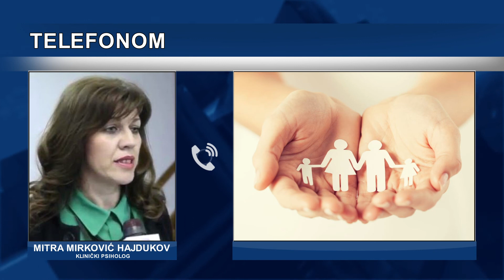Kako izgleda današnja porodica i s kakvim se izazovima suočava?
Svjetski dan porodice 15.maj obilježava se širom svijeta od 1993.godine, tačnije od kada ga je proglasila Generalna skupština UN-a.
O tome kako izgleda današnja porodica i s čim se suočava razgovarali smo sa Mitrom Mirković Hajdukov, kliničkim psihologom.